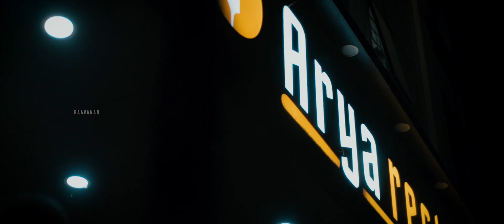Diya Birthday Film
Raavanan Photography...
booking opens...